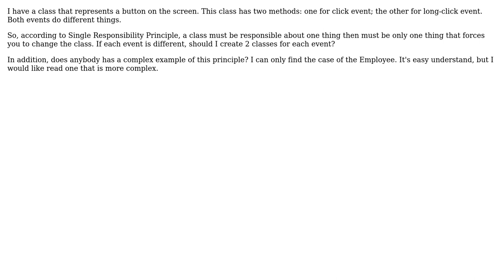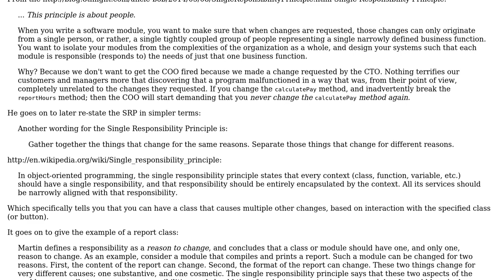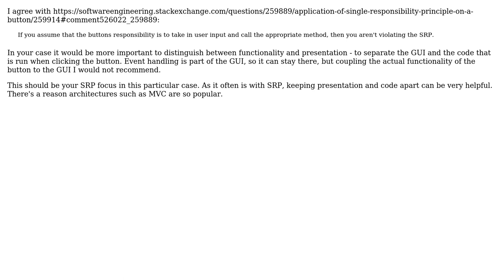Software Engineering: Application of Single Responsibility Principle on a Button (3 Solutions!!)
Software Engineering: Application of Single Responsibility Principle on a Button

With thanks & praise to God, and with thanks to the many people who have made this project possible! | Content (except music & images) licensed under CC BY-SA | Music | Images & others | With thanks to user Seralize user korima user Bryan Oakley user Adam Zuckerman and the Stack Exchange Network Trademarks are property of their respective owners. You are responsible for your own actions.